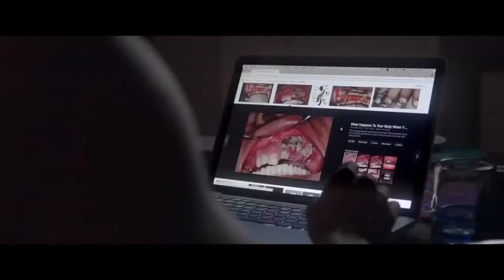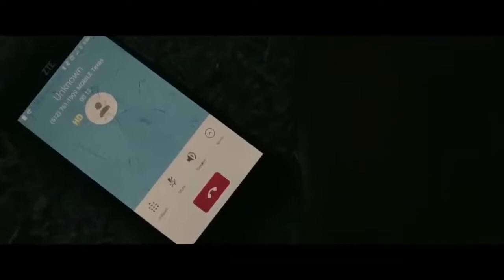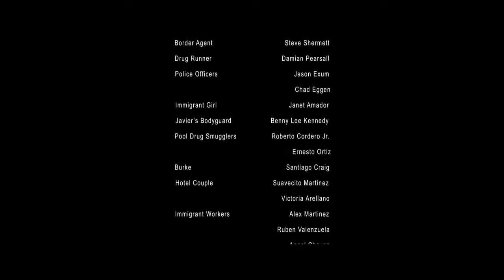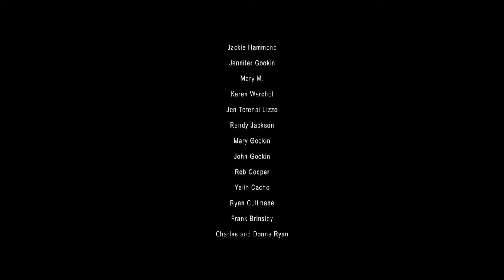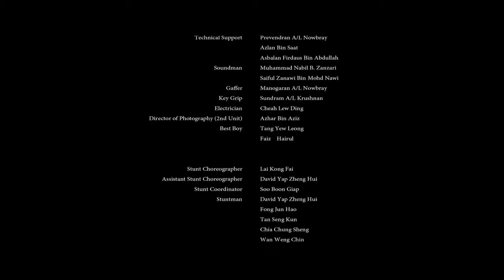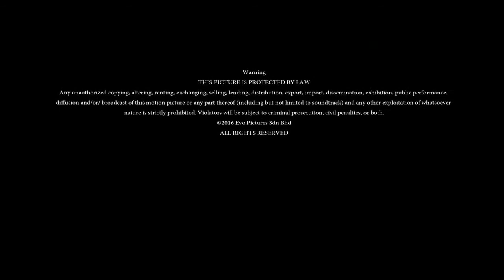Designated Survivor Action movie english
Hi Guys.